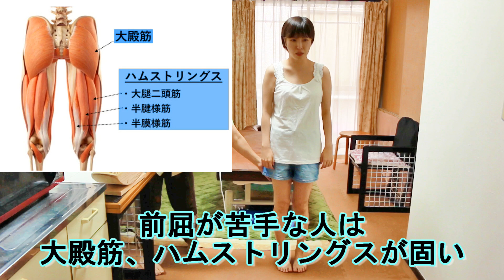【ボッタクリ！？】健幸ライフあしふみ５分でガチガチの肩首コリや股関節が激変☆辛口レビューとガチ検証【りらく屋】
運動不足の方におすすめ☆詳細・ご購入はこちらから
テコの原理を使って簡単にほとんど負荷なく貧乏ゆすりのような要領で自然に股関節周りをほぐし、足の冷えむくみや腰痛の予防改善。肩に使えば肩甲骨が大きく動いて気持ちよく肩こりがラクに。5分使うだけで体温が上がって免疫力向上にもつながります。
おなじみももはさんにご体験いただき、ヤラセも忖度もなしでご感想をいただきました。